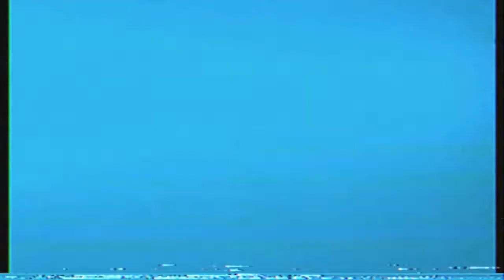Session Skate Game Realistic Montage “Dereson”